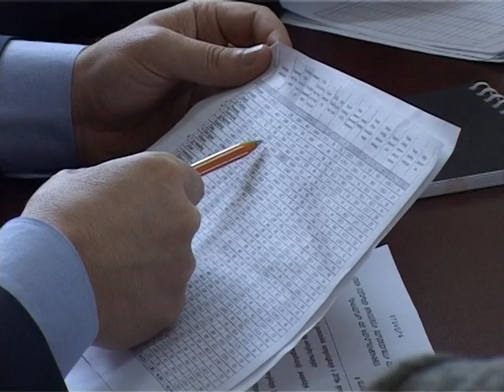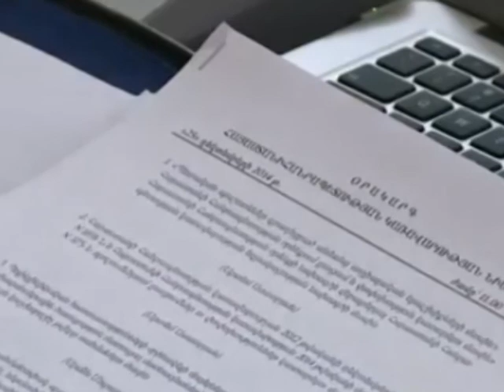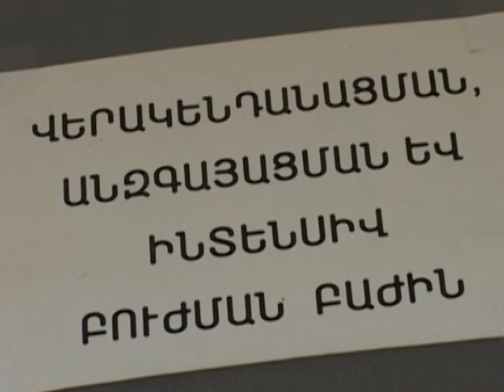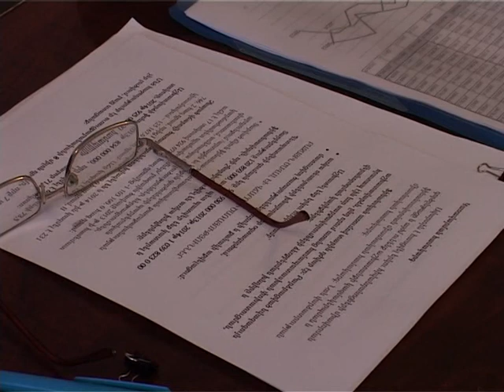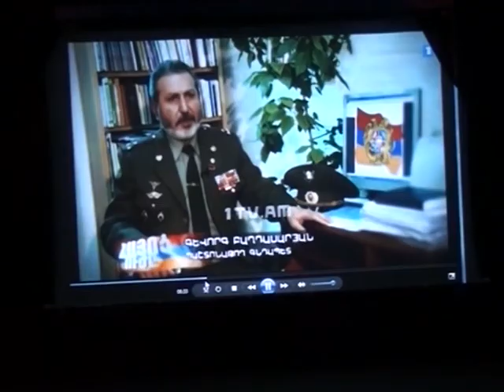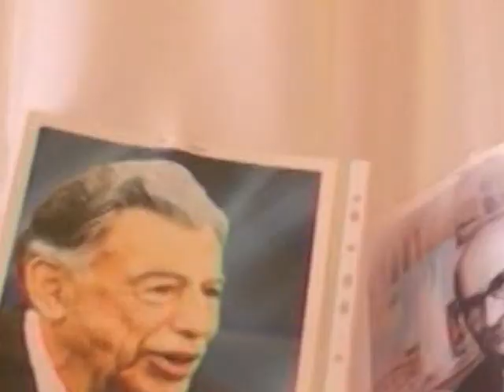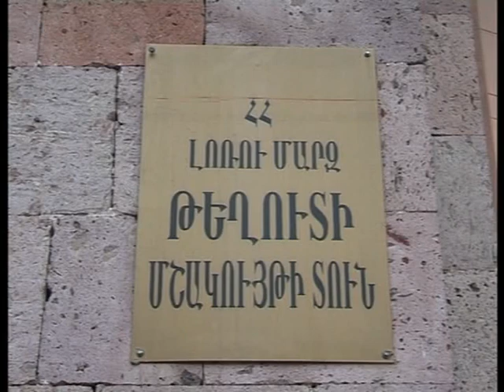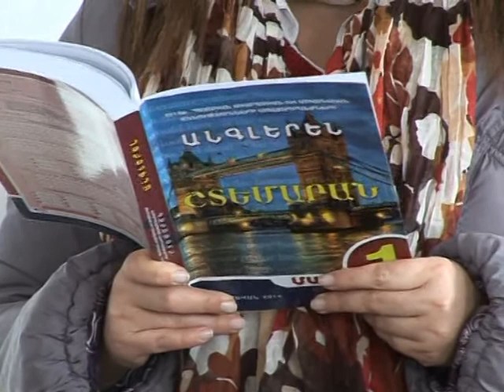Marzperani jam 2 02 2015 133hax